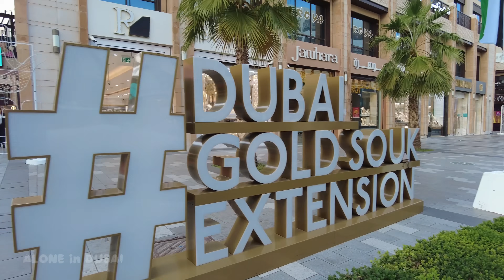Another Dubai Deira District Walking Tour 4K 🇦🇪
Another Dubai Deira District Walking Tour 4K United Arab Emirates

Deira is an old district in Dubai, which represents the historical part of the city. Here you can feel the authentic atmosphere and get acquainted with the history and culture of the Emirate.
In Deira, you can see traditional Arab markets (souks), such as the Gold Souk and Spice Souks, where you can buy jewelry, spices, fabrics and other goods. Also located here is Deira Old City, where you can see ancient houses and mosques such as the Al-Fahidi Mosque.
Deira is also known for its promenades, where you can stroll along the creek (water channel), enjoy views of the old wooden abras, and visit local restaurants and cafes.
The area combines a traditional atmosphere with modern elements such as shopping malls and luxury hotels. A visit to Deira will allow you to experience the authentic atmosphere of Dubai and learn more about its history and culture.